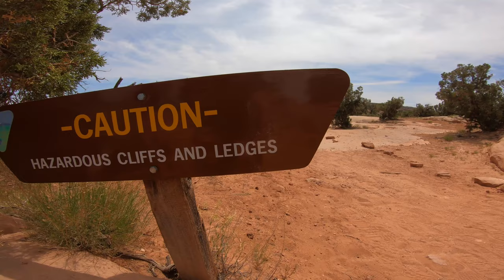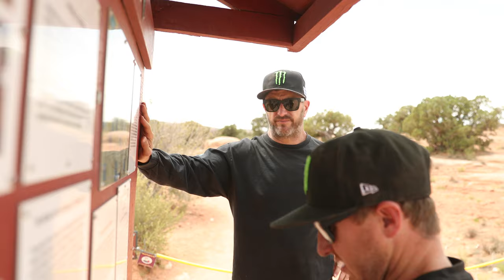SHREDDING CAN-AMS IN MOAB WITH KEN BLOCK BTS PART 1 | CASEY CURRIE VLOG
A couple months ago Ken Block invited me out to Moab to be a part of his "Guide to Awesome Can-Am Riding Spots - Moab Edition". We had an awesome time ripping around and checking out new spots like Gemini Bridges. Check out Ken's videos below.

Flat Out in the Rough Stuff: Ken Block's Guide to Awesome Can-Am Riding Spots: Moab, Utah Pt.2

Videos dropping every Wednesday.